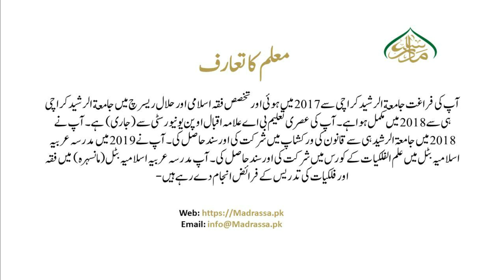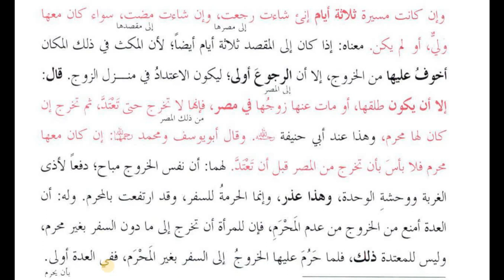madrassa lectures ھدایہ ثانی،سبق:123 دوران عدت نکاح اور سفر کی ممانعت/Al Hidayah part 02 Lesson:123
madrassa lectures#online_dars_e_nizami wifaq_ul_madaris dars_e_nizami islamic_daroos hidaya sani Al Hidayah part 02 پیش خدمت ہے فقہ کی مایہ ناز کتاب ھدایہ ثانی کے اسباق۔نہایت ہی آسان اور جدید طرز پردینی و دنیوی تمام امور سے متعلق مکمل شرعی راہنمائی اور وہ بھی عام فہم انداز میں مفتیٰ بہٖ اقوال کا تعین جدید دور کے تقاضوں کے مطابق مسائل شرعیہ کی وضاحت روزانہ پندرہ سے بیس منٹ کا ایک لیکچر سنیے